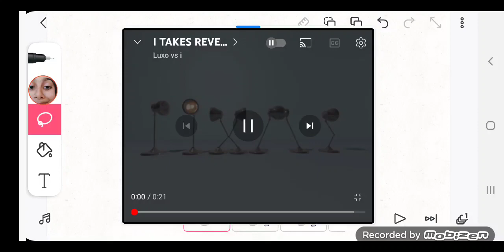Abc Lore I Stop Pixar Lamp